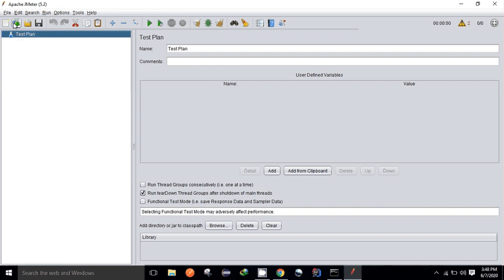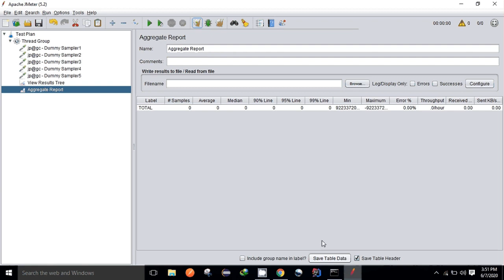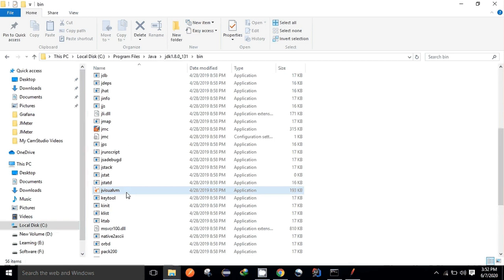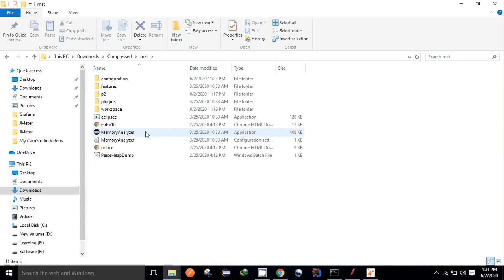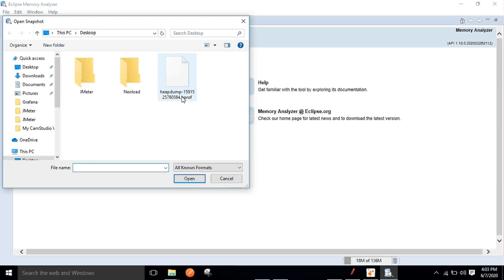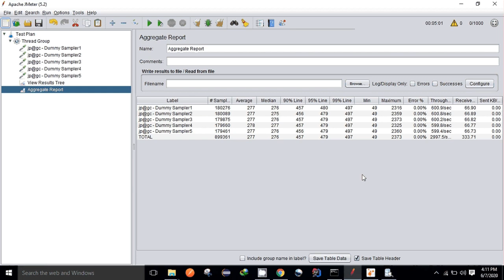Java Heap Space Memory leak JMeter | VisualVM | Eclipse MAT| Garbage Collector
Java Heap Space - Memory leak in Endurance Test | VisualVM | Eclipse MAT| Garbage Collector | JMeter | @PerformanceTestingLearn2Enjoy